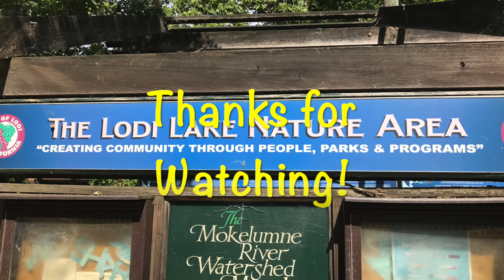Hike Report: Lodi Lake Nature Area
I got out for shorter and simple urban hike the other day at the Lodi Lake Nature Area.  A good place if you are looking for a couple of simple miles (a bit more if you use all the paths in the park.  Take a look!